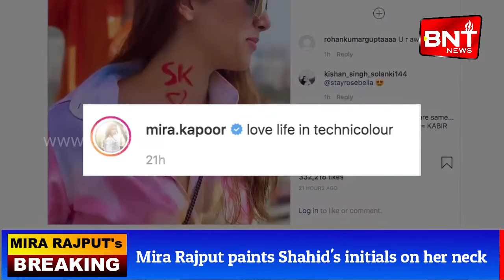Mira Rajput paints Shahid's initials on her neck